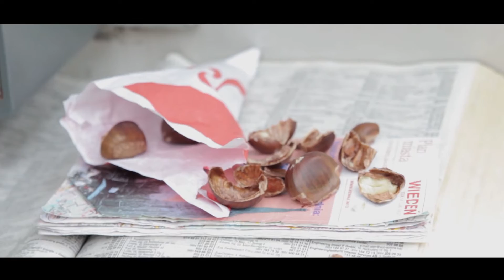Viennalex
Dwudniowa wyprawa do Wiednia w atrakcyjnym skrócie do dobrej muzyki.
Występuje: Alex.